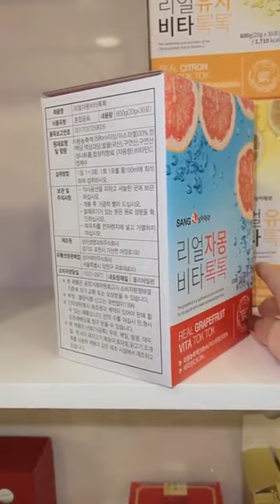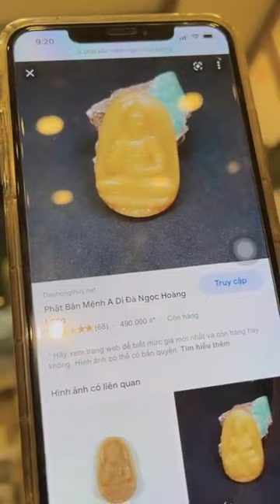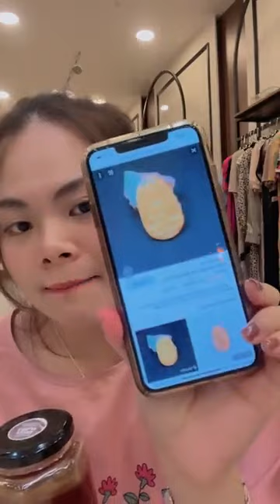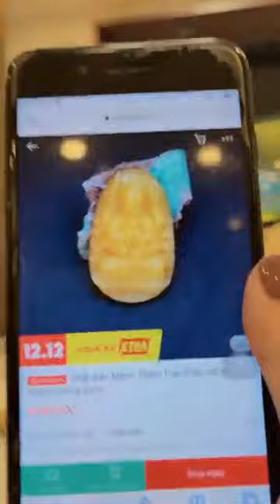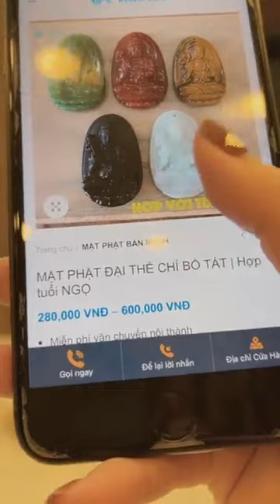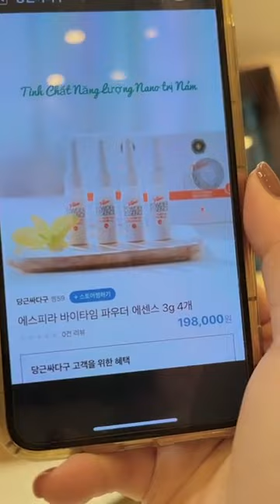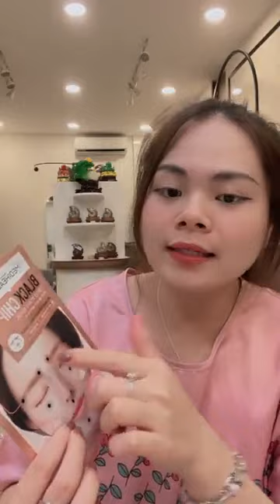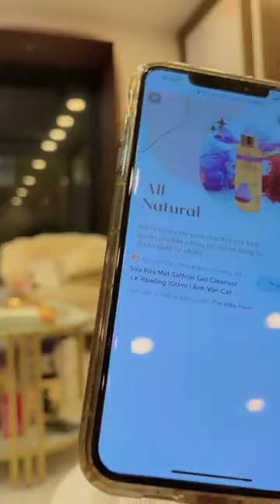Bin Gà Vlog \\ 😍😍 Chào buổi tối các chị yêuuuuu ❤️‍🔥 ｜ By Kingly Hung Le 100s Video live 17/05/2023